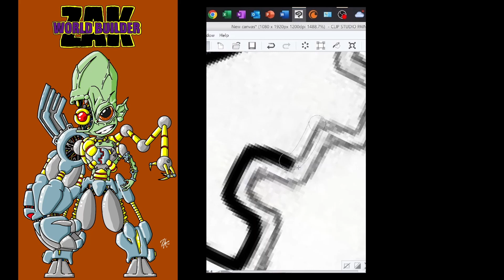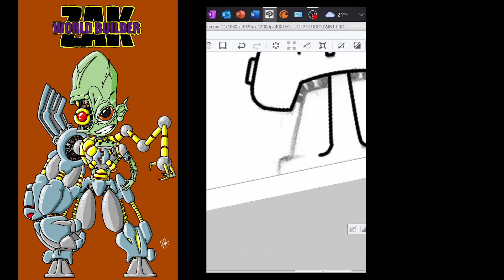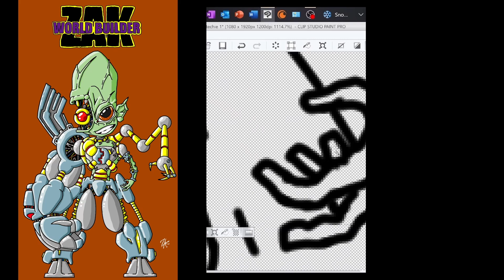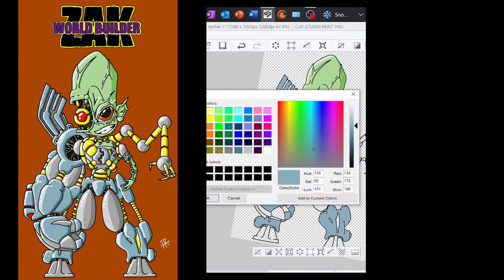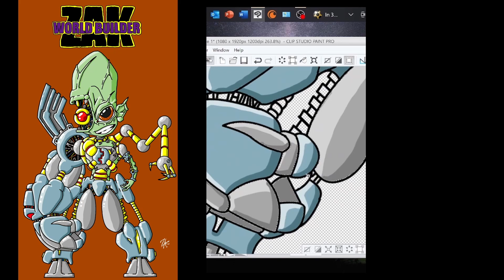Timelapse Drawing of Sci Fi Alien Cyborg Beta Q-Ork / Time lapse Concept character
This is a Timelapse Video of my drawing of Sci Fi Concept Art Alien Cyborg Beta Q-Ork. You can also watch his Origin Story
This timelapse drawing video includes both the inking and the coloring of Sci Fi Concept Character Beta Q-Ork.

Links to the tools we will use to create the Next Massive Sci Fi Concept Universe;

Gvidon - Demolition Experts and Out of Flux - PUNKD